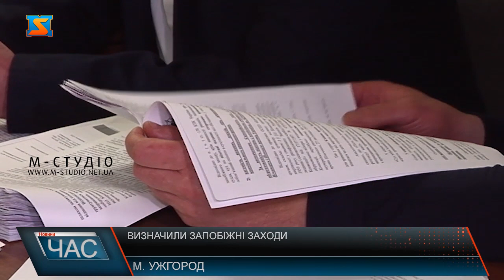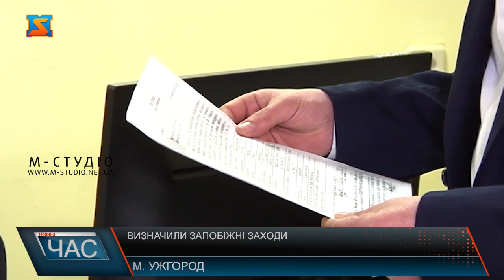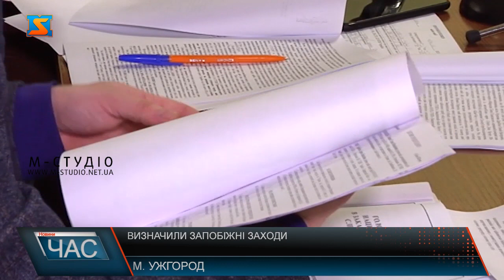Визначили запобіжні заходи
В Ужгородському районному суді відбувся розгляд клопотання слідчого про обрання запобіжного заходу двом особам, Євгену Дребітку та Ігору Смоляру підозрюваним у посяганні на життя поліцейських.  Нагадаємо, 8 лютого на Закарпатті у селищі Нижні Ворота на Воловеччині під час спецоперації затримали сімох чоловіків
За даним фактом правоохоронці розпочали кримінальне провадження за ст. 348 (посягання на життя правоохоронця) Кримінального кодексу. Підозрюваним загрожує від дев'яти до 15 років позбавлення волі або довічний тюремний термін.
Суд відправив Євгена Дребітка під варту у СІЗО на 60 діб. Щоправда, він ще має можливість внести заставу розміром у 315 тисяч гривень. Але підозрюваному все ж доведеться здати свій закордонний паспорт.
Щодо Ігора Смоляра, то йому також обрали запобіжний захід у вигляді тримання під вартою на 60 днів. Водночас він може вийти під заставу у 315 тисяч гривень. З таким рішенням суду Смоляр не погодився.
Варто додати, що 7 лютого у Мукачеві скоїли напад на Артура Пашкуляка, з яким, за версією різних ЗМІ у одного з підозрюваних був конфлікт. На питання, чи було пов’язане таке затримання із попереднім нападом відповів і один з підозрюваних.
Тож як розвиватимуться події далі, та чи справді ці дві справи абсолютно не пов’язані –будемо слідкувати.